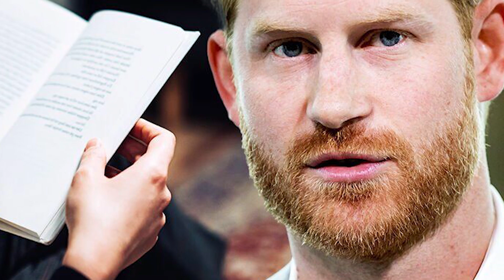Harry Is EMPTY HANDED After The Publisher's FIRST SHOT! 93% Of Readers SAY NO To Memoirs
Hello everyone, welcome to Kate Middleton and the Queen version 2 news channel! Around everyday life, we are always interested in high-impact people, curious about what happens around the inner world and the materialistic worldview of each person.
Time always follows a trajectory and news about someone also revolves around that orbit. We created this channel to bring you the latest news from The Royal Family, Meghan Markle, and Prince Harry...
Our channel is created to meet your needs, we are also admirers of the royal family, especially Queen Elizabeth II.as our passion and interest are endless, we want to show it through daily update videos. Follow us to get the latest news! Thank you!